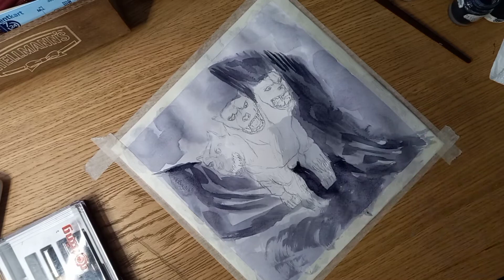EFSANEVİ YARATIKLAR | KERBEROS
Efsanevi, mitolojik yaratıklar serisinin diğer bir canavarı olan ölüler ülkesinin bekçi köpeği Kerberos 'dan bahsettim. İyi swyirler...